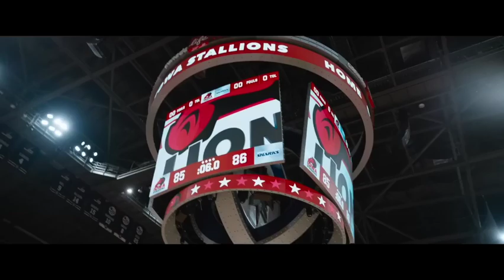Movie review of "Champions" this wild bunch is going all the way!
"Champions" movie poster from Google
Champions (2023) - Reference Trailer
The content found during 0:43 - 3:02